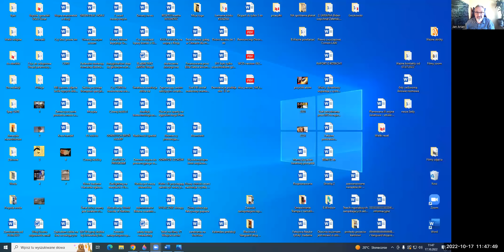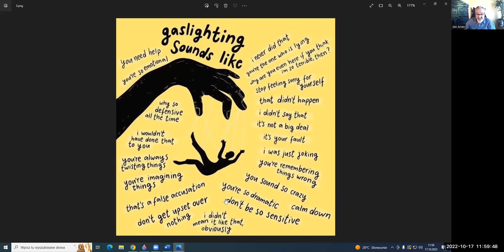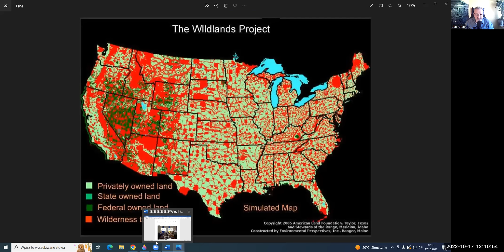Prawo Morza, Wojny informacyjne – jedna mała prawda może zniszczyć lata kłamstw!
I to właśnie doprowadza kłamcę do szaleństwa!
Wystarczy posłuchać Ursuli von der Leyen, Królowej Gaslight UE i rzecznika WEF!
Po prostu zorientowała się, że ludzie nie będą mieli nic i będą szczęśliwi. Naziści przegrali wojnę propagandową i teraz… są zdesperowani. Ale są zbyt aroganccy, by zdać sobie sprawę, że są mniejszością ze swoimi małymi kłamstwami „ratuj naszą demokrację”. Zimna twarda prawda jest taka, że próbują zabić, ukraść i zniszczyć całą ludzkość!
Ursula von der Leyen, „Za każdym razem, gdy aplikacja lub strona internetowa prosi nas o utworzenie nowej tożsamości cyfrowej lub łatwe zalogowanie się za pośrednictwem dużej platformy, nie mamy pojęcia, co dzieje się w rzeczywistości z naszymi danymi. Dlatego Komisja zaproponuje bezpieczną europejską e-tożsamość. Taki, któremu ufamy i który każdy obywatel może wykorzystać w dowolnym miejscu w Europie, aby zrobić wszystko. Od płacenia podatków po wypożyczenie roweru. Technologia , w której możemy sami kontrolować , jakie dane i w jaki sposób są wykorzystywane”.
Ursula chce więc jednej platformy i kontrolowania przez nią wszystkich danych i mowy. Teraz widzimy, że Pay Pal CHCIAŁ KARĄĆ KLIENTÓW ZA BŁĘDNE INFORMACJE … po prostu skoczyli na rekina, że tak powiem.